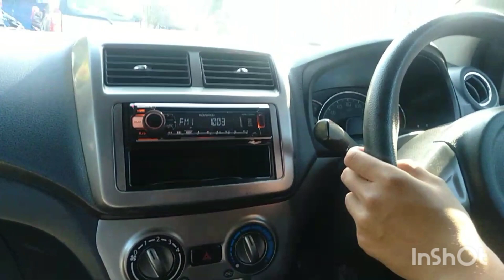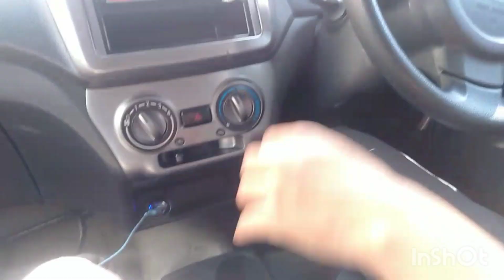Cara Mengemudi Dijalan Dan Gang Sempit Bagi Siswa Pemula- GANG KAYU TINGGI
Hari Gini Belum Bisa Naik Mobil..?
Divideo ini kami belajar mengemudi mobil dijalan kecil dan gang yang didampingi langsung oleh instruktur.

Selamat menonton video ini semoga bermanfaat dan berhasil.

Tunggu video-video tutorial mengemudi yang lainnya di Julii Stir Official yang selanjutnya.

Terima kasih teman-teman selamat menonton...